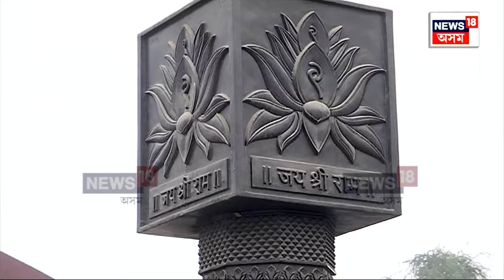Ayodhya Ram Mandir | ৰাম মন্দিৰ মুকলিৰব্যাপক প্ৰস্তুতি | দেশ-বিদেশৰ ভক্তই ভিৰ কৰিছে অযোধ্যাত N18V